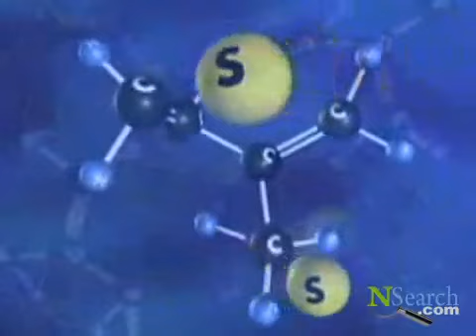San Jose Tire Store presents How Michelin Tires are Made.mp4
Tires and automotive service are  simple as A, B, C.  Call T-I-R-E-A-B-C or I-8-7-7-T-I-R-E-A-B-C to reach the store nearest you
Open early Monday thru Saturday...at  8:00am (Earlybird drop-off available at both locations) until 5:30pm most days
Free pickup and/or drop-off available in many cases
Ask about our free loaner cars and low-cost rental programs
CAMPBELL - 125 S. San Tomas Aquino Road  [click for map]